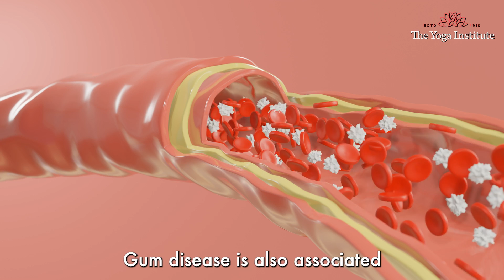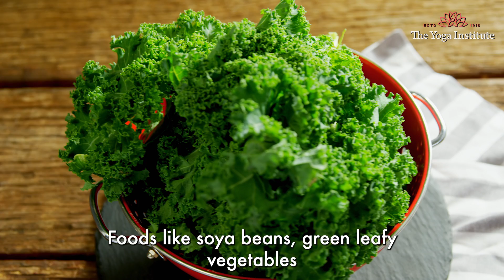The Surprising Link: Poor Dental Health and Brain Shrinkage Explained! | Dr. Hansaji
Let's explore a remarkable connection that you might not be aware of - the profound impact of poor dental health on the size and health of your brain. The health of your teeth and gums is more critical to your overall well-being than you might have ever imagined.

The Dental-Brain Connection: We'll dive into the science behind how poor dental health can lead to brain shrinkage, highlighting the surprising links and mechanisms involved.

Oral Hygiene and Cognitive Decline: Discover how neglecting your oral health can potentially contribute to cognitive decline, including conditions like dementia.

Preventing Dental-Brain Health Issues: Learn about practical tips and habits you can adopt to maintain excellent oral hygiene and support brain health.

Taking Action: Find out how simple changes to your oral care routine can make a significant difference in your overall health and well-being.

This video is a reminder that dental health goes beyond a bright smile - it can impact your brain health, too.